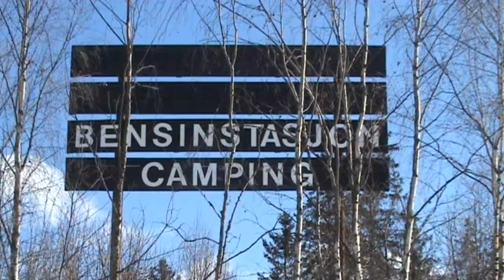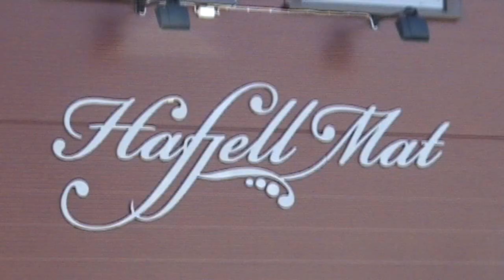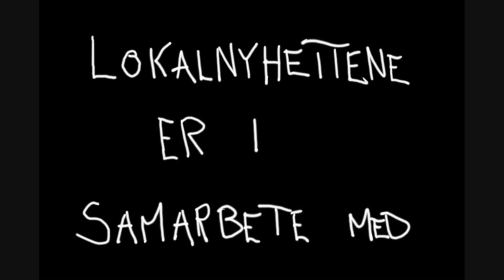Nyheitane - Norsk Humor - Revyinnslag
Innslag på Øyer Teaterlags revy "Stol på oss" mars 2009.
Obs: Lokal humor

Y.M.C.A. tilhører Village People